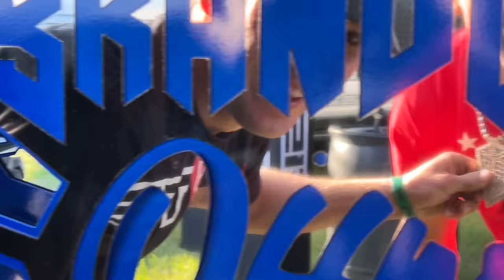World’s LARGEST 2nd Gen Cummins Dually!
Sliding to Florida Truck Meet with the crew, including @Brandon24v & his freshly build 2nd gen Cummins dually “Flippa” on a massive 40” lift & 53” tires!